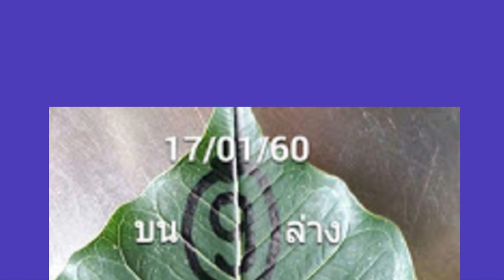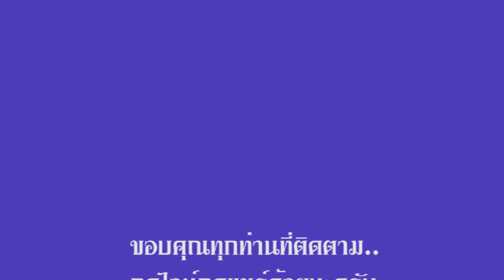มาแน่!! หวยเด็ดใบโพธิ์ บน-ล่าง งวด17/1/60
ขอบคุณเจ้าของข้อมูล ลองพิจาณากันดู ชอบไม่ชอบ
นำมาฝากเพื่อเป็นแนวทางไว้เสี่ยงโชคกัน
เว็บของเราสนับสนุนหวยรัฐบาลที่ถูกกฏหมาย
ปล.การเสี่ยงโชคควรเล่นแต่พอประมาณ
สนับสนุนซื้อสลากกินแบ่งรัฐบาลที่ถูกกฎหมาย
ขอบคุณเจ้าของข้อมูล